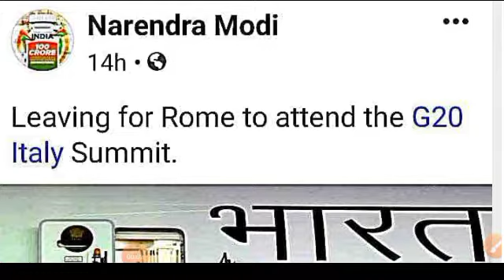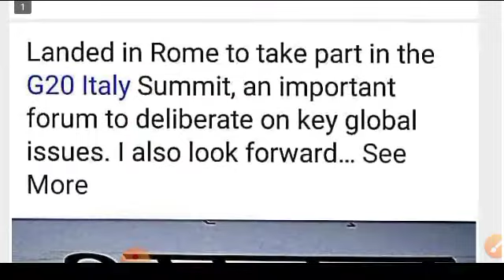G20 Summit 2021, जानें विस्तार से !!